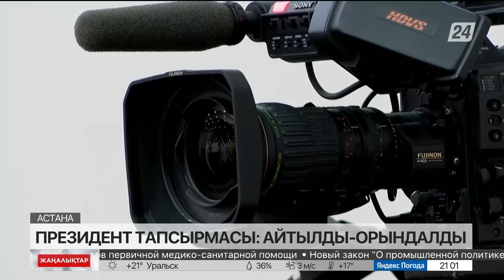Президент тапсырмасы: Айтылды-орындалды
Биыл елде 600 мыңнан астам азамат жұмысқа орналастырылды. Қызметкерлердің жалақысын өсіру мен ғылым-білімге қомақты қаржы бөлініп жатыр.